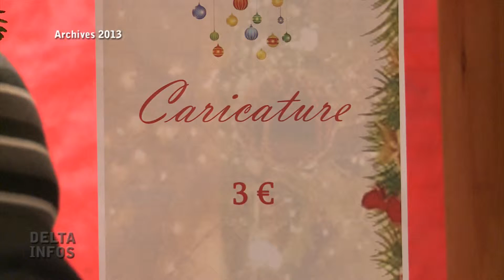Remise de dons du Marché de Noel au Pont de Pierre